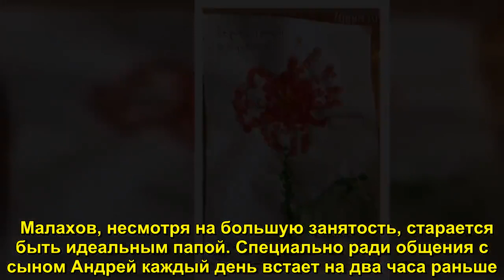Талантлив с пелёнок: Андрей Малахов похвастался подарком от сына - Sudo News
Андрей Малахов держит сына подальше от своей публичной жизни, но ему иногда бывает трудно сдержаться и не похвастаться успехами своего единственного ребенка. Ведь каждое достижение маленького ребенка любящими родителями воспринимается как большое событие. Нак